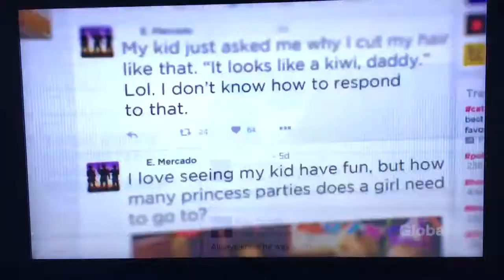NCIS Season 15 Episode 2 Preview/Promo HD